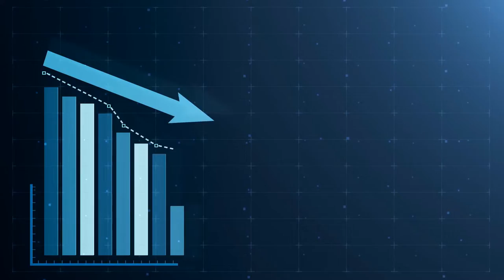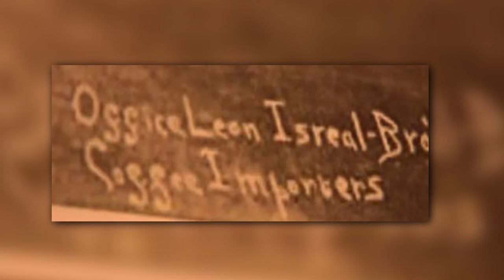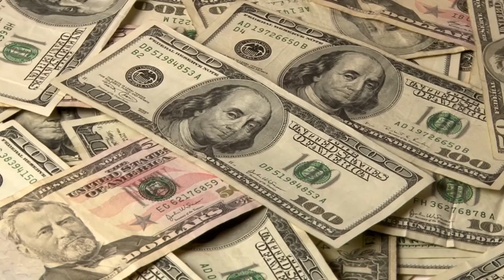10 Times Famous People Faked Their Deaths (And Got Caught)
The Lux Box presents 10 times famous people who faked their deaths and got caught. Very few things in society are more fascinating than those who have staged their own deaths. Throughout history, several famous people have pretended to pass away to avoid living in the public eye or to get away from a life of crime.

Our countdown includes William Grothe, Dr. Augusto Gallego, Jacquotte Delahaye, Belle Gunness and more! Which of these pseudocodes do you think was the sloppiest?

In this video, we will mainly discuss about 10 times famous people who faked their deaths and got caught. 10 Celebrities Who Actually Predicted Their Own Death are listed below.
1) William Grothe
2) Dr. Augusto Gallego
3) Jacquotte Delahaye
4) Belle Gunness
5) Alexander I of Russia
6) Igor Vorotinov
7) John Stonehouse
8) Timothy Dexter
9) Samuel Israel III
10) Marcus Schrenker

10 Times Famous People Faked Their Deaths Chapters:
00:00 - Famous People Intro
00:29 - Marcus Schrenker
01:40 - Samuel Israel III
02:38 - Timothy Dexter
03:16 - John Stonehouse
03:51 - Igor Vorotinov
04:40 - Alexander I of Russia
05:29 - Belle Gunness
06:16 - Jacquotte Delahaye
07:04 - Dr. Augusto Gallego
08:02 - William Grothe
08:36 - Conclusion

We are covering the highest quality, most informative, mind-blowing top 10 most luxurious things & it's an amazing fact.